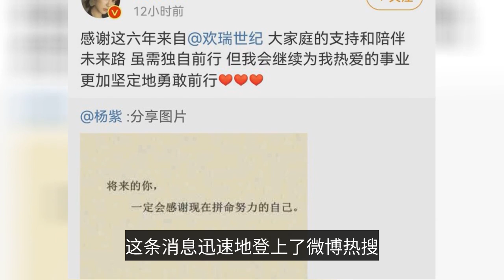楊紫與公司合約到期不續約，公司回應引爭議，互相祝福未來發展-Yang Zi does not renew the contract with the company when the contract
Recently, Yang Zi, a famous 90-year-old flower in the entertainment industry, officially ended her six-year contract with Huanrui Century and chose not to renew it after the contract ended, this news quickly hit the microblogging hot search, and early in the morning on the day of the termination of the contract, Yang Zi's net propaganda group today Yang Zi will send a microblogging announcement not to renew the news on top of the super talk list can be seen, fans seem to be more concerned about this matter. The company's main goal is to provide the best possible service to its customers, and also to provide the best possible service to its customers. Subsequently, Huanrui Century also responded to Yang Zi's termination of contract, and said that the company's dependence on individual artists is relatively low, so the company's performance will not have a great impact, and then some fans looked at Huanrui Century's financial reports for the past two years, from 2021 alone, it can be seen that the overall operation of Huanrui Century is not particularly good, and Yang Zi's income alone is In addition to the 30% of the overall income of the Huanrui Century in 2020, the Huanrui Century self-produced TV series ranked second, Ren Jialun brokerage fee ranked third. However, after Yang Mi, Li Yifeng, Yang Yang Yang left this company in the past two years, it seems that the Huanrui Century is only left with Yang Zi this ace, after Yang Zi left, this a company inside, the remaining artists are not particularly high visibility, income need not say more. The fans seem to have a not particularly good impression of Yang Zi's agency, Huanrui Century, and the workload of Yang Zi in the past two years can be said to be very large, nearly three TV series a year shooting schedule can be said to be very intensive. And in the TV series "sink fragrance like crumbs" female lead temporary resignation after the situation, looking for Yang Zi as the female lead in this TV series to play, fans are actually not particularly happy Yang Zi as the female lead in this TV series, but Yang Zi and this TV series inside the male lead Cheng Yi cooperation, or very successful, this TV series is still in the production time, do not know when will be officially The first time I saw it was in the middle of production. Yang Zi in the next should set up their own studio, the brokerage team should also go to the next level, many netizens for the next development of Yang Zi is still very optimistic, after belonging to their own studio, Yang Zi's personal will trip ratio will be relatively high, and will bring us more quality works, the two years of Yang Zi to maintain a very high frequency in the entertainment industry inside the shooting The next two years, Yang Zi has maintained a very high frequency of filming in the entertainment industry, I believe that in the next will also bring us more high-quality TV series. In addition, Yang Zi has a new movie to be announced soon, which should be considered a very good achievement for an artist, and the number of Yang Zi's works, enough to be considered the best in the 90s flower today. The relationship between Yang Zi and Huan Rui Century is also considered to be relatively good, and in the microblogging mutual blessing each other's development prospects, but also hope that Yang Zi in the next, can bring us more and better works.